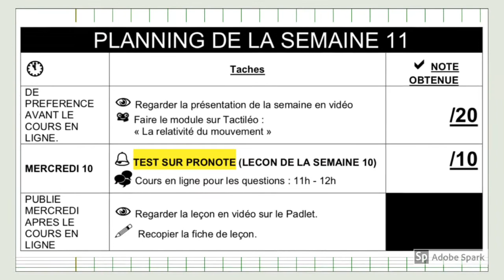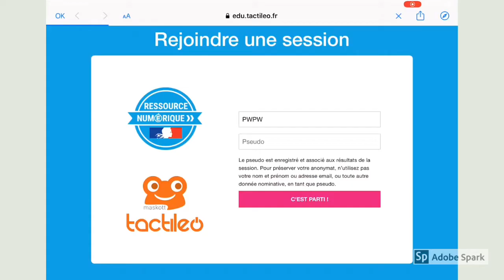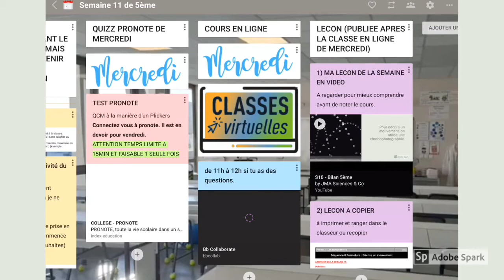S11 - Intro 5ème